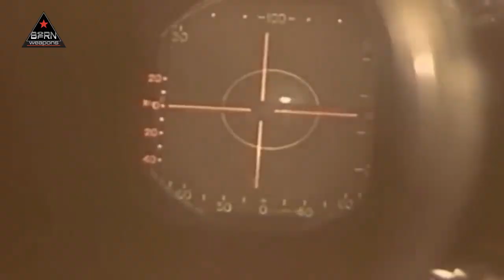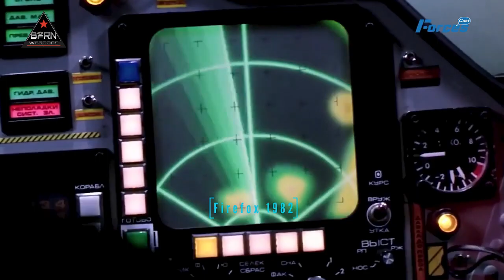Ukraine panic! Armed the new R-37M 400 Km missile, the Russian MiG-31 fighters is almost unopposed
In the ongoing Ukraine conflict.  MiG-31 fighter aircraft have reportedly shot down several Ukrainian aircraft,  mainly by utilizing the long-range.  R-37M air-to-air missile.  The MiG-31s have been able to operate virtually unopposed,  due to Ukraine’s own fighters lacking range, speed, or altitude.

A Russian hypersonic air-to-air missile with a very long range,  the Vympel R-37M  “Axehead” and its variants are designed to shoot down tankers.  AWACS,  and other C4ISTAR aircraft.

The Axehead missiles have kept the Ukrainian and NATO at farther distances.  A report by the Royal United Services Institute (RUSI) states that in October 2022.   some six R-37M,  were being fired at the Ukrainian Air Force a day.

To avoid R-37M missiles, Ukraine has had to attempt to destroy MiG-31s while they are still on the ground.

On January 26,  according to the Ukrainian Air Force,  55 missiles and 24 Shahed-136 drones were fired at targets in Ukraine.  Included in the attack was a Kh-47 Kinzhal hypersonic missile.

On March 9,  a barrage of 84 missiles,  including six Kinzhals,  was fired at Ukrainian cities,  their largest use to date.  Ukraine has no way to stop Kinzhals.

MiG-31 is a supersonic interceptor aircraft that was developed for use by the Soviet Air Forces through the Mikoyan design bureau as a replacement for the earlier MiG-25 “Foxbat”,  and has the distinction of being among the fastest combat jets in the world.  The Russian Air Force operates 130 aircraft,  and the Kazakhstan Air Force operates 20.

The Russian defense ministry expects the MiG-31s to remain in service until 2030,  or beyond.  and was confirmed in 2020 when an announcement was made to extend the service lifetime from 2,500,  to 3,500 hours,  on the existing airframes.   Over 50 planes are modified to MiG-31BM.

Russians claim that the MiG-31BM is 2.6 times more efficient.  The upgraded Zaslon-M radar detection range for air targets has been increased to 400 km for AEW&C-sized aircraft.  The aircraft can automatically track up to 24 targets and simultaneously engage up to eight.

The new long-range Mach 6, R-37 missile has a range of up to 400 km.  MiG-31BM has the multi-role capability,  as it is capable of using anti-radar,  air-to-ship,  and air-to-ground missiles.  Some avionics are common to the MiG-29SMT,  and it has a flight refueling probe.

Though it evolved from the MiG-25.  there were significant changes.  The aircraft fuselage is longer.  The wings and airframe of the MiG-31 were stronger than those of the MiG-25.  The advanced radar,  with look-up and look-down-shoot-down capability,  and multi-target tracking and engagement,  was a significant improvement.

The aircraft had advanced sensors and weapons.  Radar reportedly worked well even during active radar jamming.

The MiG-31 was not designed for close combat or high-g turning,  and the Max ‘g’ limit was 5.

In addition.  the MiG-31BM had upgraded avionics,  HOTAS controls,  and modern multi-function displays.  There were four semi-recessed hard points under the fuselage,  and four underwing pylons with a capacity of up to 9,000 kg of ordnance,  and they could carry combinations of air-to-air and air-to-surface missiles.

The MiG-31 has two Soloviev D-30F6 engines with 93 kN dry thrust,  and 152 kN with afterburner,  compared to MiG-25’s two Tumansky R-15B-300 engines with 73.5 kN dry thrust and 100.1 kN with afterburner.